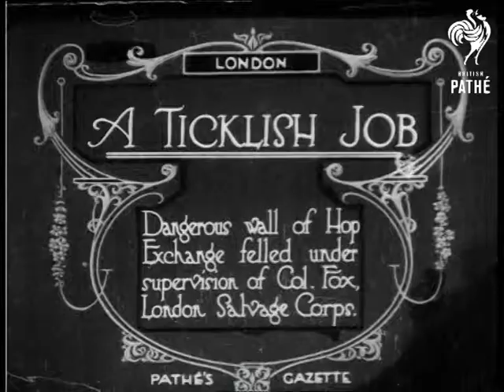A Ticklish Job AKA Wall Of Hop Exchange Demolished (1920)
London.

Intertitle: "A TICKLISH JOB.  Dangerous wall of Hop Exchange felled under supervision of Col. Fox, London Salvage Corps".

Low angle shot of a man climbing a ladder at the side of a tall building, he is silhouetted against the sky, he bangs something into the wall.  L/S of the wall collapsing.  M/S of Colonel Fox and various other demolition supervisors walking amongst the debris of the collapsed Hop Exchange.  M/S of workmen throwing the rubble into carts.

Note: The Hop Exchange was demolished after a fire as seen in story - HOP EXCHANGE BURNED - in Gazette Issue, G 713. AH 2000.
 FILM ID:220.41